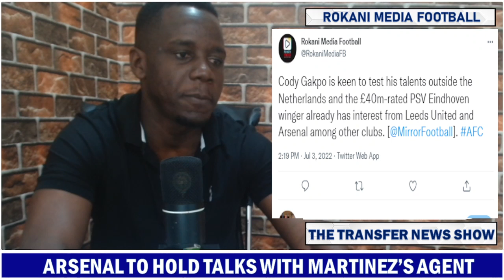Lisandro Martinez To Arsenal Last Meeting Scheduled With Ajax ! Memphis Depay & Cody Gakpo Update !!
Lisandro Martinez To Arsenal Last Meeting Scheduled With Ajax !